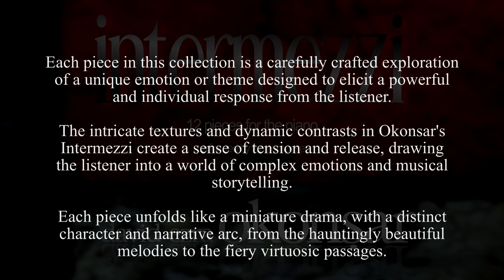12 Intermezzi for the piano, Intermezzo No 2